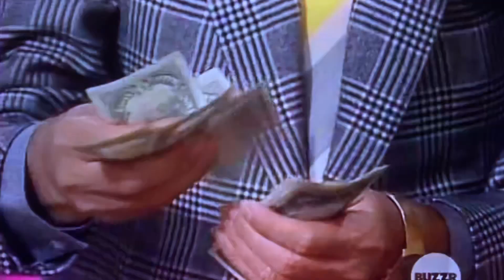Let’s Make a Deal from 1963😳🤯😳